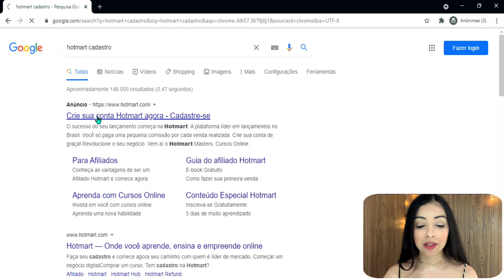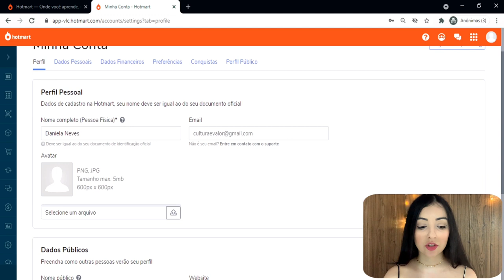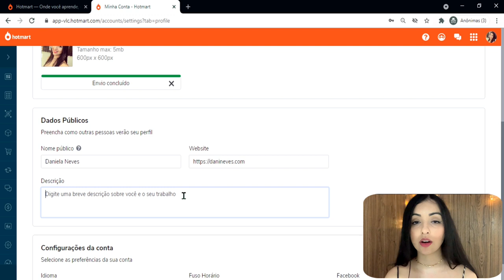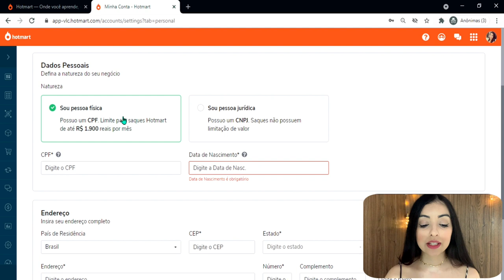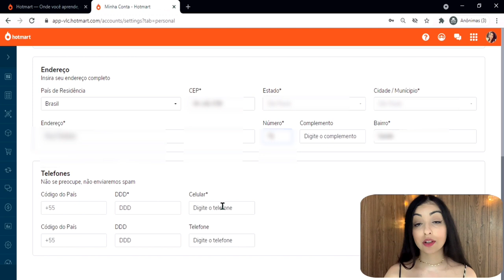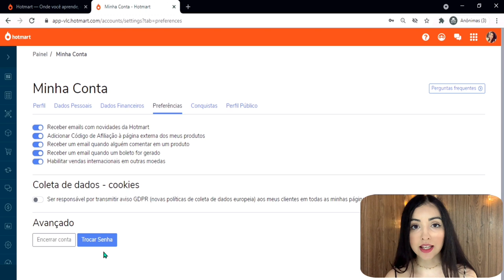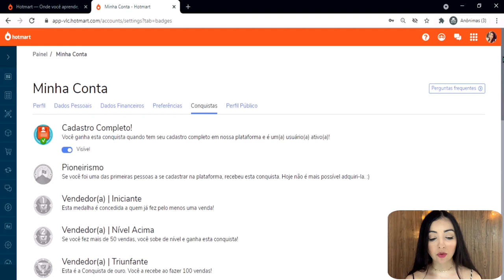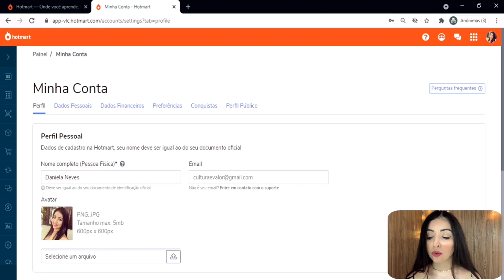🔴 [2022] Como Criar Conta e se Cadastrar na Hotmart Como Afiliado (Passo a Passo Simples e Rápido)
Como Criar Conta e se Cadastrar na Hotmart Como Afiliado (Passo a Passo Simples e Rápido)

👉 TUTORIAIS DE GOOGLE ADS PARA AFILIADOS

👉 MAIS VÍDEOS IMPORTANTES PARA VOCÊ

✔️ Como Divulgar Link de Afiliado Eduzz no Google Ads (e Instalar o Pixel de Conversão Corretamente)

Nesse vídeo, eu mostro como criar conta Hotmart para quem quer começar a vender como afiliado. Então eu mostro como como criar conta na Hotmart bem passo a passo, para ajudar quem é totalmente iniciante como afiliado no marketing digital.

Criar conta na Hotmart é grátis, ou seja, você não paga nada para criar conta na Hotmart.  Então, se você quer começar a vender como afiliado em 2021, comece com esse vídeo de como criar conta e se cadastrar na Hotmart, pois o cadastro Hotmart parece muito simples, mas você precisa sim se atentar a alguns detalhes para não fazer nada errado.

E se você é afiliado iniciante e tem alguma dúvida, basta deixar nos comentários, pois farei questão de te ajudar.

Grande beijo
Dani Neves